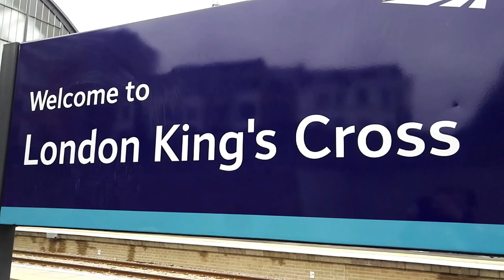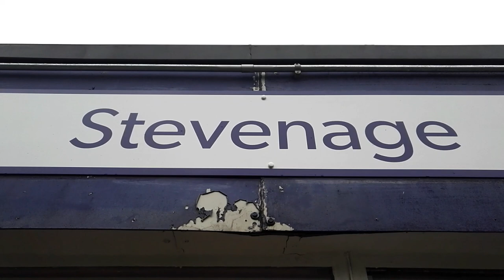60103 Flying Scotsman Fails with The White Rose on the 19th June 2021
60103 Flying Scotsman with The White Rose on Saturday 19th June 2021.

The A3 was due to work the outward leg from London Kings Cross to York but sadly she failed at Babworth Loop. We start at London Kings Cross where we see 91110 arrive with a Mark 4 set before West Coast Railways 47746 arrives with the ECS from Southall. We then depart a LNER Azuma and overtake 60103 near Alexandra Palace. At Stevenage we see 60103 arrive and then see her departing York Railway Station for the National Railway Museum in the company of 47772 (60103 failed at Retford). At York we see Transpennine Express 68027 "Splendid" crossing the River Ouse before going back to the station to see 47772 which worked the train back to The Cross as planned. The video finishes with 47746 departing London Kings Cross with the ECS to Southall.